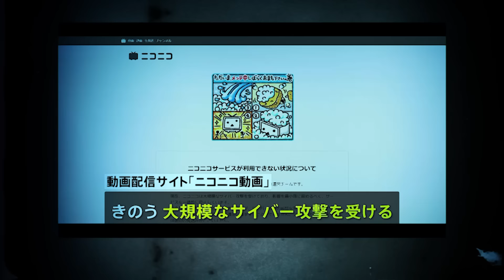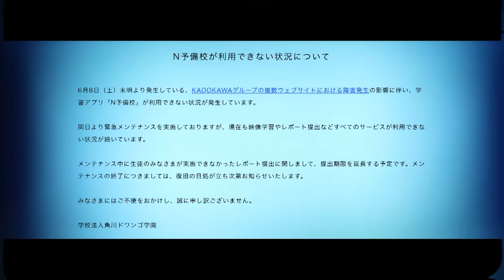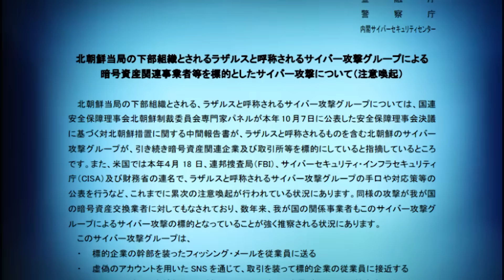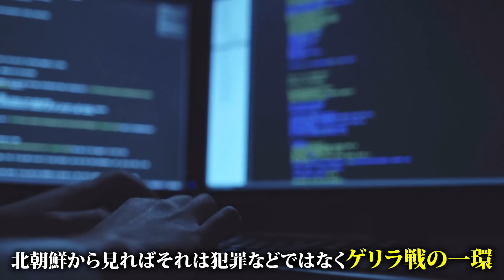ニコニコ動画サイバー攻撃の真実【都知事選の陰謀】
ニコニコ動画がサイバー攻撃を受けた。名だたる配信者が活動休止を余儀なくされた。しかも東京都知事選に合わせて復旧の目処が立たない。犯人はイルミナティか、CIAか？小池百合子が絡んでいる？アメリカか？ジャパンハンドラーズの仕業か！？